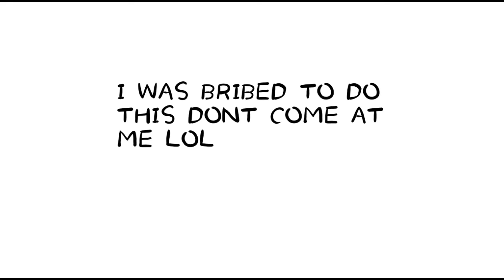DON'T WATCH THIS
I warned ya